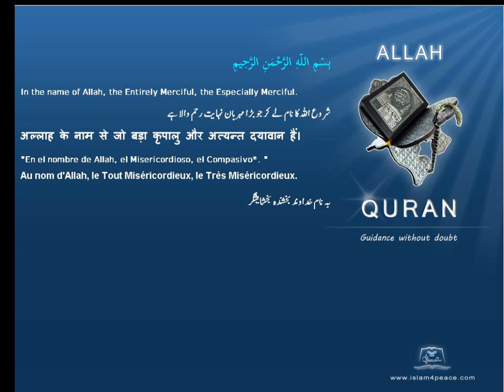Quran Chinese Only 100 العاديات Al Aadiyaat The ChargersMeccan Islam4Peace com